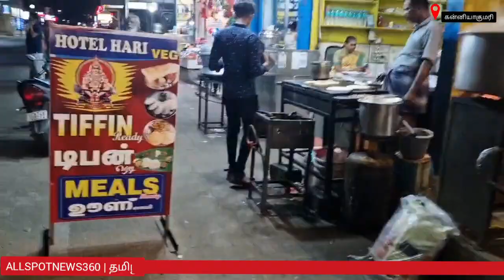கன்னியாகுமரி நடைபாதையை பார் ஆக்கிய குடிமகன் கத்தியுடன் அச்சுருத்தும் காணொளி பகீர்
@ALLSPOTNEWS360/TAMIL Live news Streaming for Latest News , all the current affairs of Tamil Nadu and India politics News in Tamil, National News Live, Headline News Live, Breaking News Live, Kollywood Cinema News,Tamil news Live, Sports News in Tamil, Business News in Tamil & tamil viral videos and much more news in Tamil. Tamil news, Movie News in tamil , Sports News in Tamil, Business News in Tamil & News in Tamil, Tamil videos, art culture and much more only on ALLSPOTNEWS360TAMIL CHANNEL